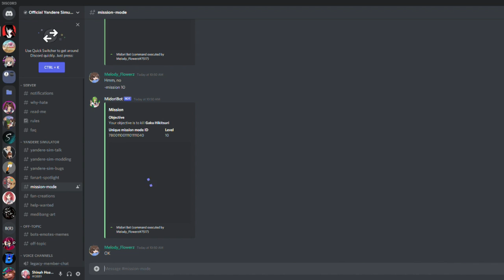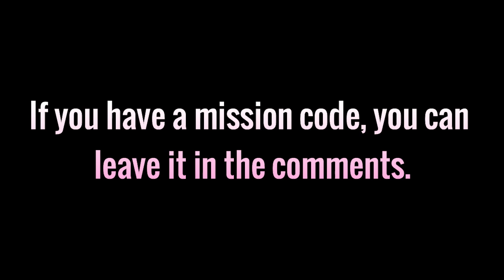Midori's Mission Mode Code - Level 5 | Yandere Simulator Mission Mode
Hello everyone! Some time ago, on the official server of Yandere Simulator discord, a chat of randomized missions was added, where you type "-mission (and the difficulty of the mission)" and that in which is a bot called "Midori Bot" that sends these missions, and I always wanted to make a video of a code generated in this chat. And well, since I haven't posted a video playing Mission Mode in a while, I decided to make this video! I hope you enjoy it!

-==Shinah's Assets==-
• Hair and Strawberries: Miyusakii
• Hair Texture, Choker and Nails: Nikki
• Face Texture: Lori The Panda
• Rigs: SleepyKoala
• Socks texture: Seisaku Chan
• Edits, Eyes texture, Accessories: iSmow (Me)